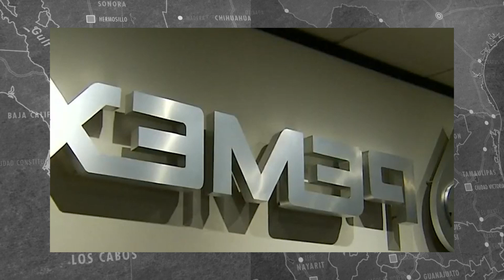Hallan cuerpo de migrante haitiano que murió en Río Bravo| Nacionales 27 de diciembre de 2023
La información de carácter nacional más importante del día.
-Liberan orden de aprehensión contra contador de Emilio Lozoya
-Familiares de los desaparecidos en Ayotzinapa marchan hacia la Basílica de Guadalupe
-AMLO admite que hay más de 90 mil personas desaparecidas en México
-Vacunas de COVID-19 ya se encuentran disponibles en México para su compra
-Expropiarán más de 200 hectáreas para continuar con el proyecto del Tren Maya